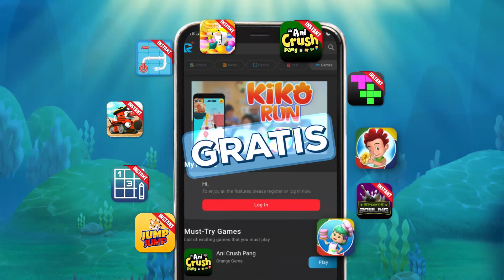COBAIN KOSTUM BARU KIKO RUN YUK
Hiiiii Sobat Gamers sudah main KIKO Run hari ini ?

Yuks cobain kostum baru KIKO Run yang keren-keren, pasti bikin kalian makin semangat…
Langsung download dan mainkan KIKO Run hanya di aplikasi RCTI+, karena aka nada banyak pilihan hiburan yang bisa kamu nikmati secara GRATIS!
Main game udah ga boring lagi !